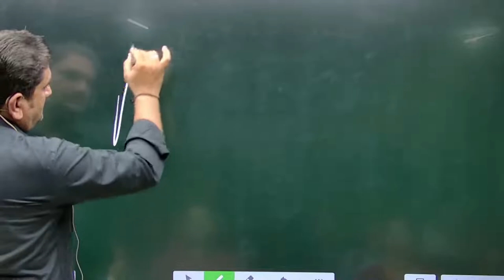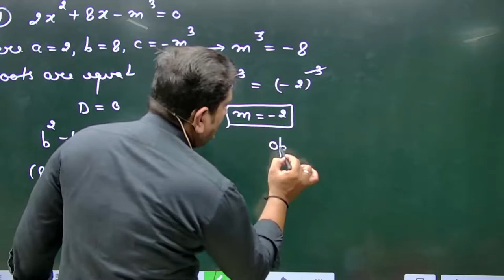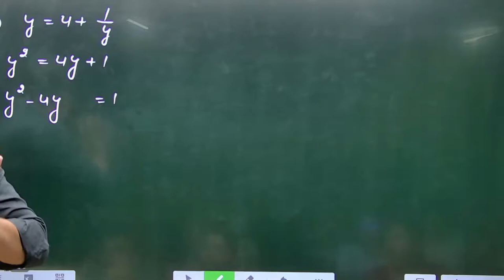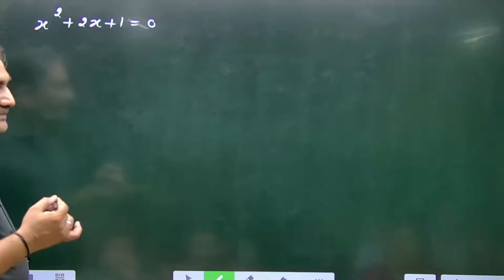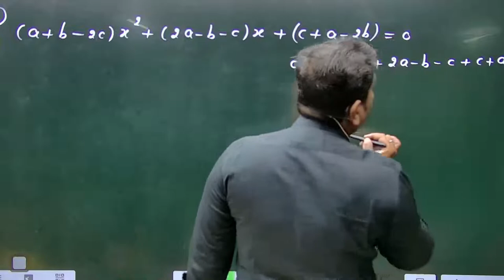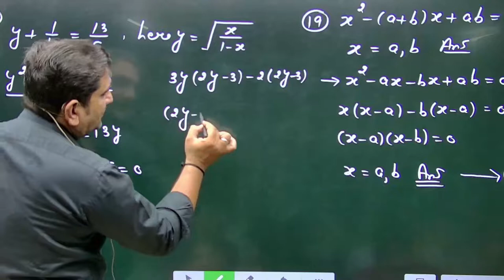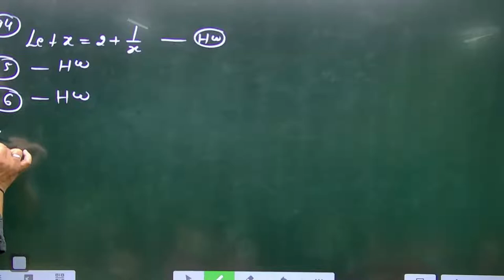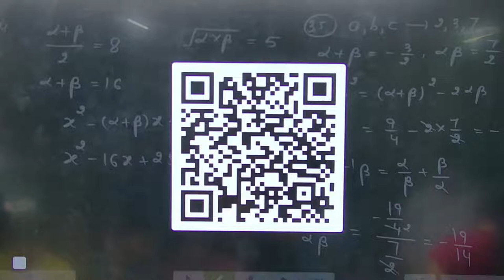(Lecture-12) Chapter 2: Equations 13-07-2022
MATHS BY R.K. TYAGI SIR (GCF-10) NOV-22